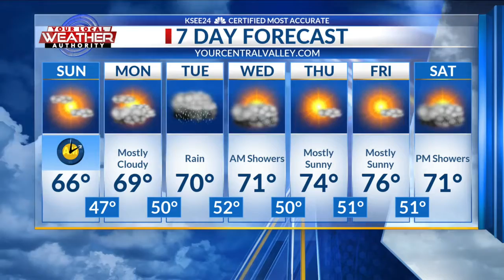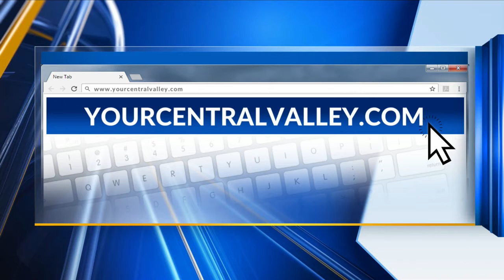Saturday evening forecast update